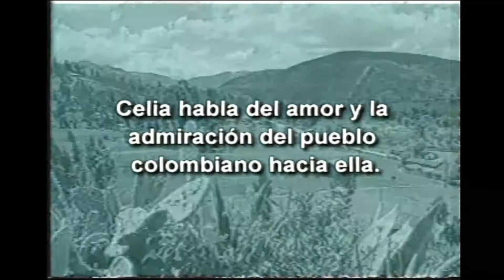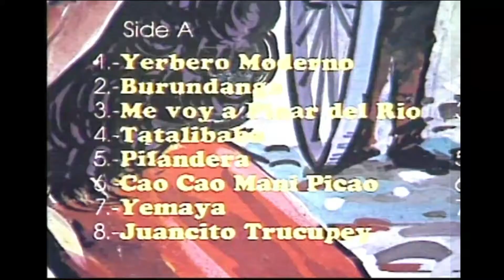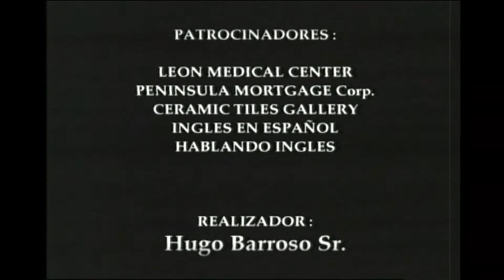Celia Cruz: Así quiero que me recuerden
La guarachera de Cuba nos cuenta algunos pasajes de su vida, del amor y la admiración del pueblo colombiano hacia ella.
 Un documental de Marrakka 2000. Participan Eloy Cepero, Rosendo Rosell.

ChanoPozo, RobertoFaz, NiñoRivera, OrquestaHermanosCastro, ÑicoSaquito, ElGuayabero, BoladeNieve,RitaMontaner, LeopoldoUlloa, ArsenioRodriguez, LuisMarquetti, ClarayMario, PasióndeRumbero, KabiosilelosmúsicosdeCuba, RumberasMatanceras, EstudioArmonicodellaud y otros